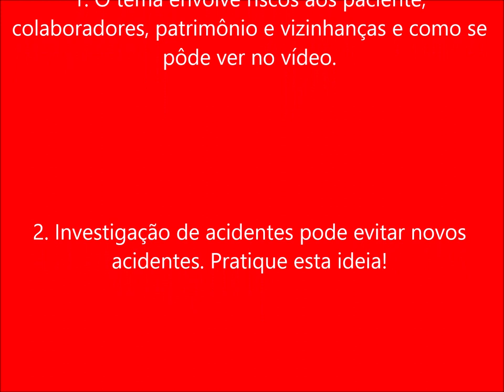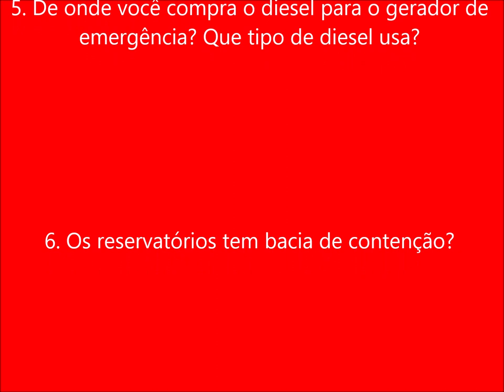Segurança Hospitalar - Riscos não clínicos - Curto Circuito Externo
Acidentes com eletricidade não envolvem somente o choque elétrico. Em hospitais vai além deles. A falta de energia elétrica é um dos riscos. Algumas vezes a falta de energia ocorre de maneira segura. Em outra, como mostrado no vídeo, podem vir acompanhados de outros riscos de acidentes complementares como os de natureza mecânica pela explosão de transformadores, queimaduras de origem elétrica e fogo.
O vídeo mostra a importância da investigação de acidentes e do  conhecimento que o hospital tem da integridade da sua alimentação e distribuição de energia elétrica internamente.